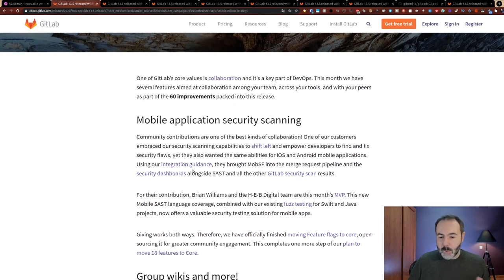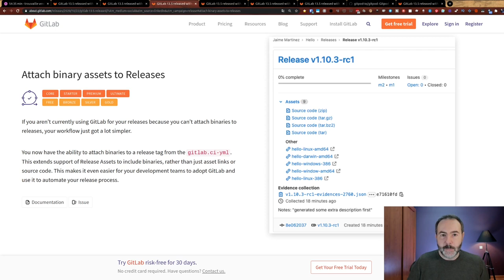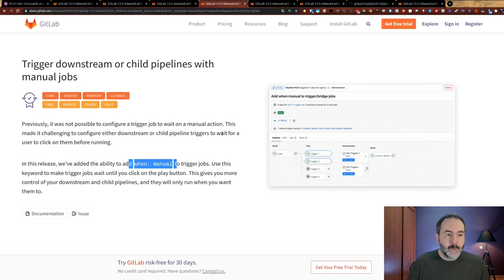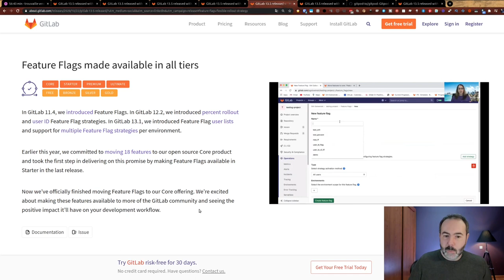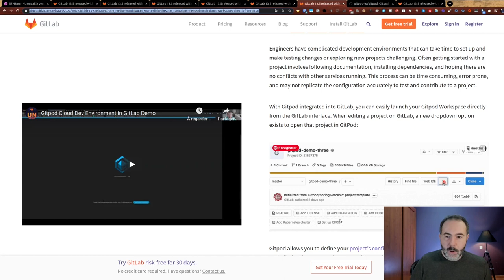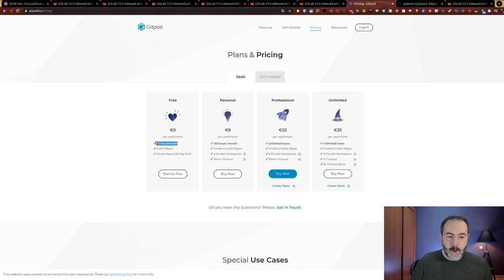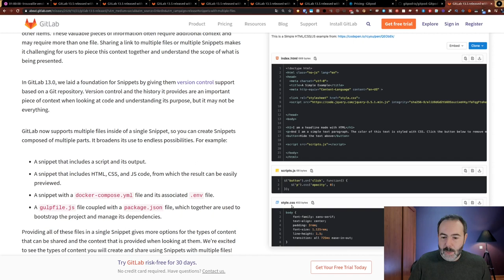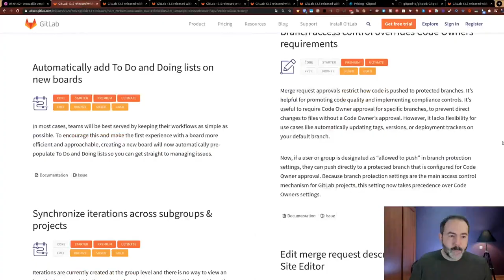🦊 Sortie de GitLab 13.5 LaTrouvailleDuVendredi | 23/10/2020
🦊 Aujourd'hui je te parle des fonctionnalités qui me plaise le plus dans GitLab 13.5.

00:00 Intro
00:45 Sortie de GitLab 13.5
01:35 Registre de paquets générique (Generic Package Registry)
02:08 Les releases avec des  fichiers binaires (Attach binary assets to Releases)
02:46 Déclenchement manuel des pipelines enfants (Trigger downstream or child pipelines with manual jobs)
03:36 Les drapeaux de fonctionnalités (Feature Flags)
04:54 L'IDE en ligne via GitPod (Gitpod Workspaces)
07:38 Des snippets avec plusieurs fichiers (Snippets with multiple files)
09:17 Rejoignez la bêta gratuite de Froggit une usine logiciel francaise
07:05 Outro